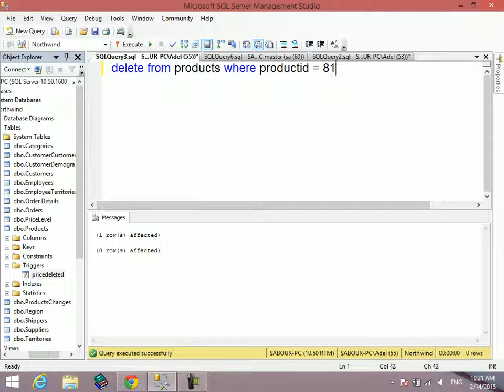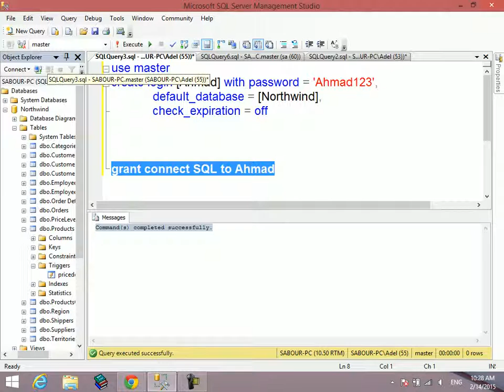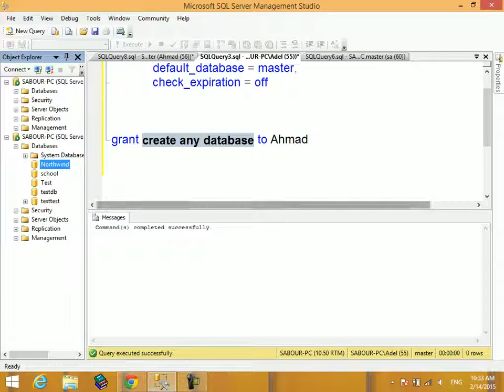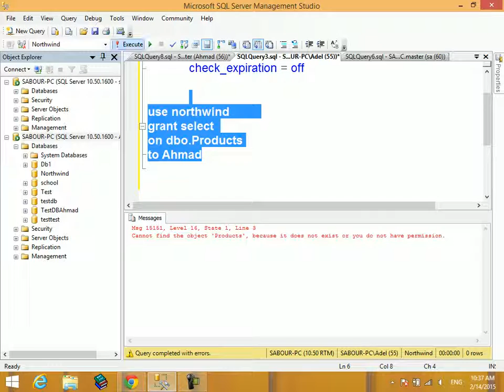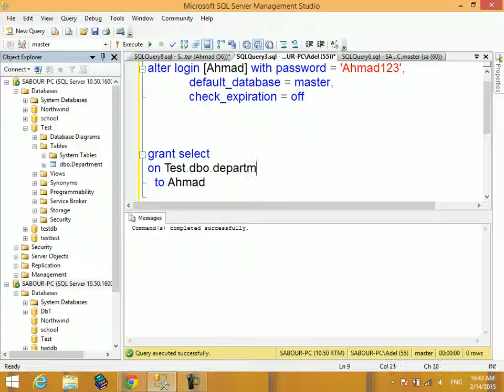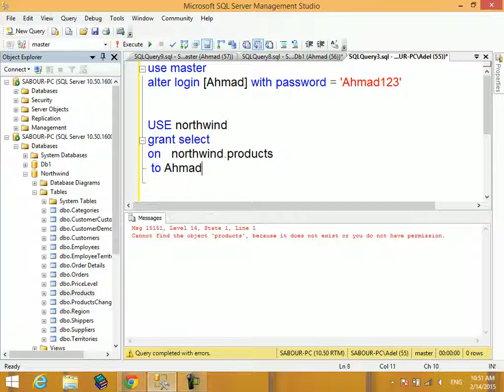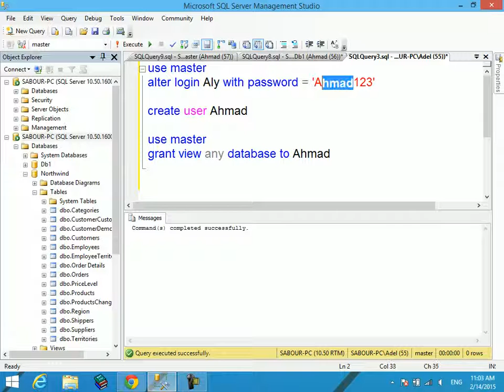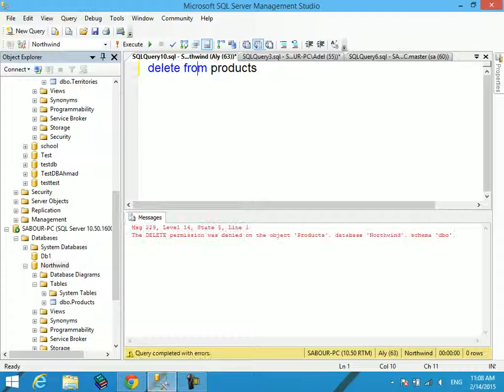14 MTA 98 364 SQL Server Login Users Permissions Grant Deny